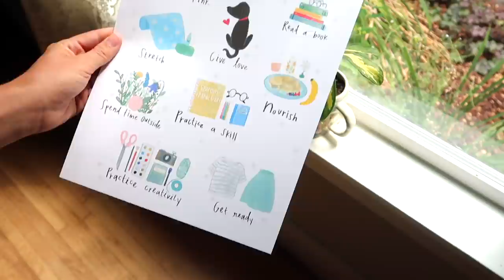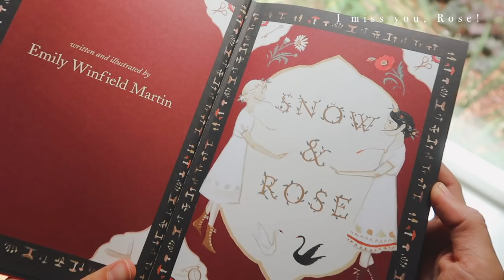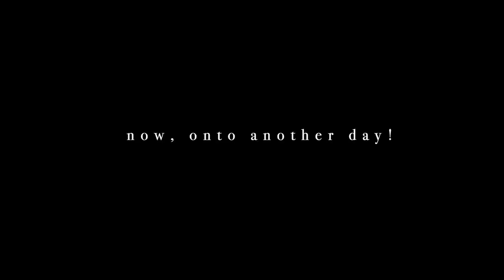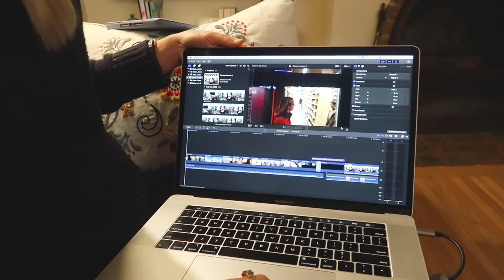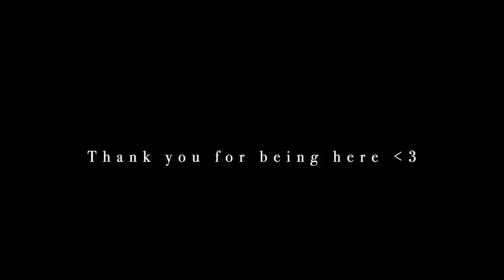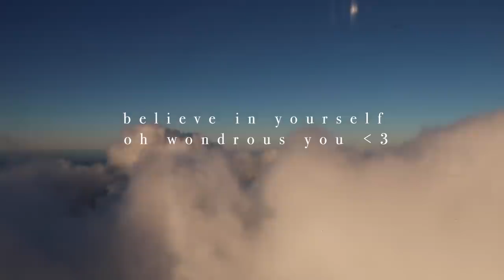LAUNCH DAY || Printables, reading lists, & video lessons on Patreon!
It’s been many ups and downs for us all in this wide crazy world we call “adulting.” In my first few years trying to be a "grown up," I really didn’t like myself. I didn’t have anything figured out, I lost any and all confidence and was in a perpetual state of disappointment in myself. It was a really really tough place to be. Fast forward a few years and here I am writing this message to you, likely one of the twenty-seven-thousand amazing human beings that make up my YouTube community. This was supposed to be my impossible dream!! But somehow, someway, by some splendid magic, we’re here; the impossible has become quite… possible.

All of this is to say,
I want to do the same for you. I want to somehow be a friend that’s there for you when you’re in your lowest down, helping you to believe that there is, indeed, light in the darkest of places; Your impossible dream is possible. In short, I want to give back to you what you’ve given me ❤️

And so, I've made my Patreon as an extension of my channel but also a safe space to come to for comforting, uplifting, and best-life-living resources.

From all things bookish to best friend to business owner, my hope is that at least one of my Patreon tiers is exactly your cup of tea! At the core of each tier is an appreciation for (and fondness of) the simple things in life with a heart-warming sense of well-being 🌱

So in conclusion, thank you so very very much for being exactly who you are and for choosing to spend this time with me. You’ve made my life oh so wonderful and I’d really like to return the favor.

Believe in yourself, oh wondrous you 🌀

BIG hugs,
Morgan

PS-- Sorry for the later-than-usual upload! I actually filmed and edited 5 videos between my last post and this one but they're for my Patreon. Now that I have a solid foundation of videos on Patreon, I will be back on track here :)